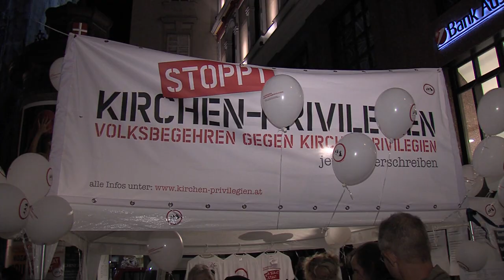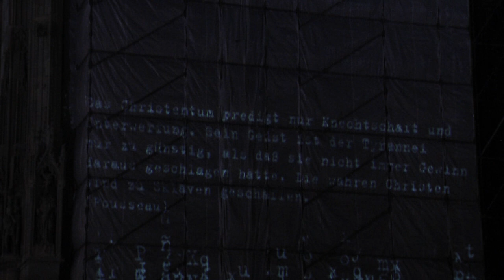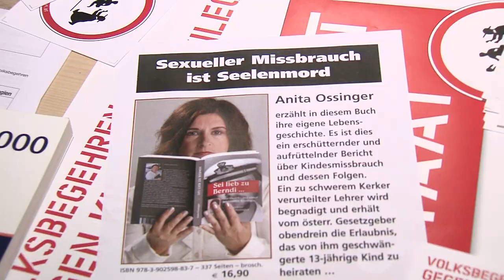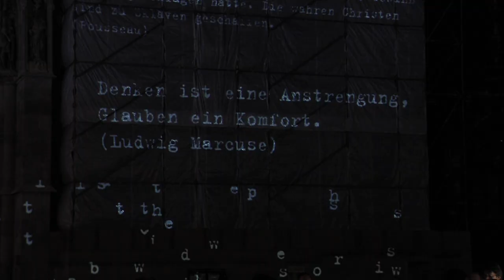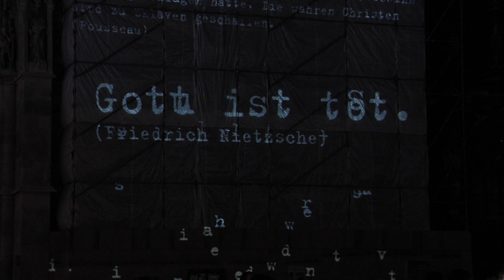Lange Nacht des Missbrauchs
Am 6.Oktober am Stephansplatz -- Das Volksbegehren gegen Kirchenprivilegien, die Plattform Betroffener kirchlicher Gewalt und viele Mitwirkende luden zur "Langen Nacht des Missbrauchs" vor dem Wiener Stephansdom. Von 17.30 Uhr bis 02.30 Uhr wurde den BesucherInnen ein Programm geboten, in dem Statements Betroffener, Analysen, Forderungen, Musik und andere künstlerische Darbietungen einander abwechselten.